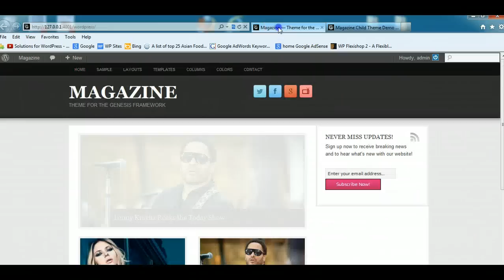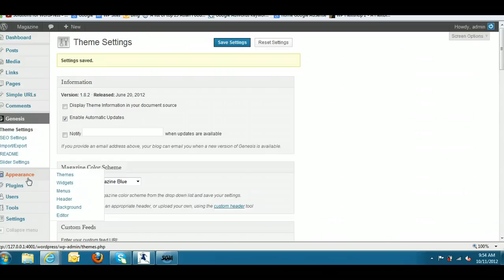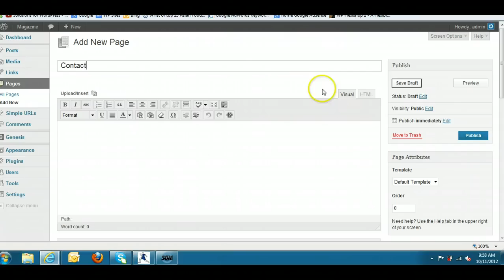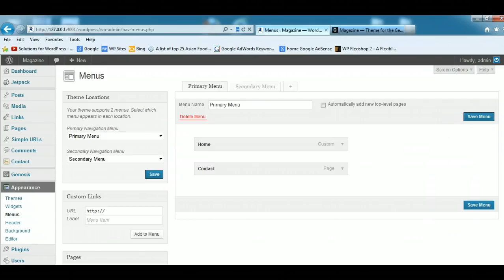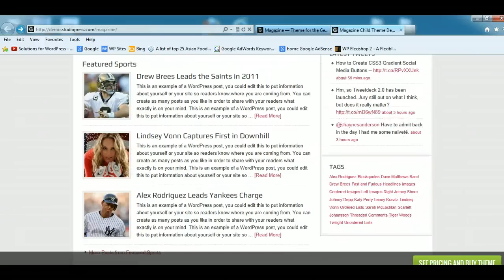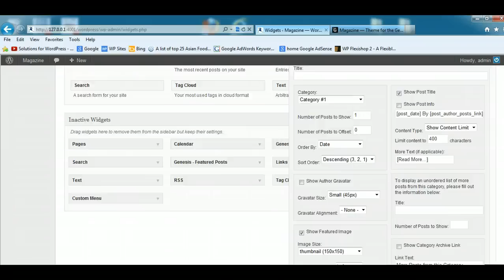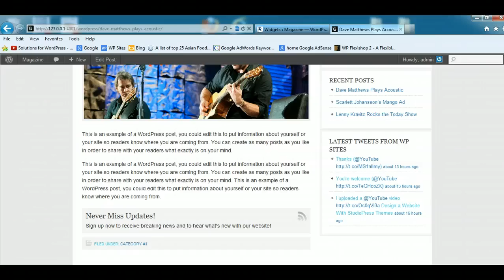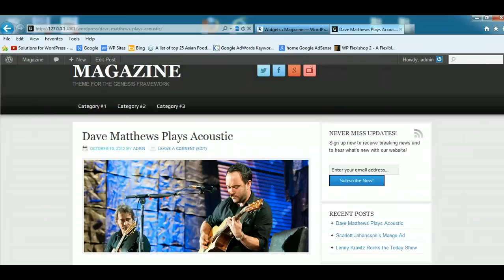Design a Website With StudioPress (Part 2)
WordPress tutorial series for beginners wanting to design thier own website and blog in less than 2 hours using WordPress